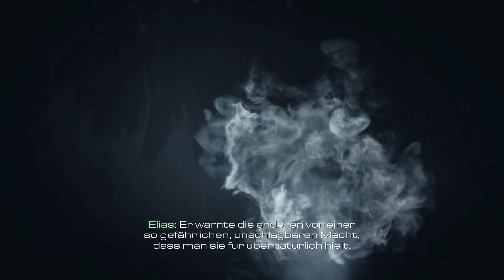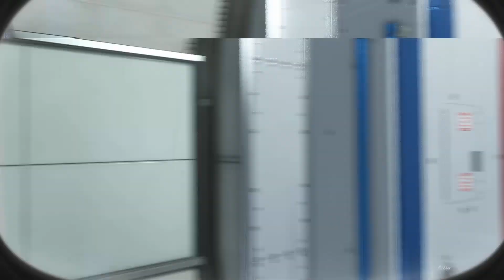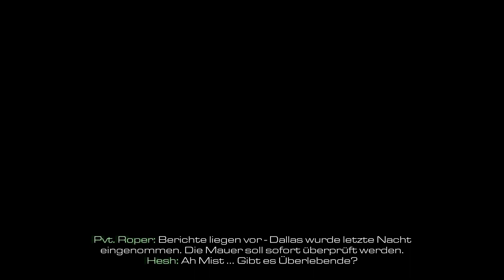Call of Duty Ghosts Gameplay German PS4 Part 1 - ODIN - Let's Play Call of Duty Ghosts Singleplayer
Call of Duty Ghosts Gameplay German - Let's Play Call of Duty Ghosts Singleplayer Deutsch DerSorbus
Let's Play Call of Duty Ghosts Deutsch Part 1 - Call of Duty Ghosts German - Braucht jeder Ork - Call of Duty Ghosts Walkthrough PS4 DerSorbus